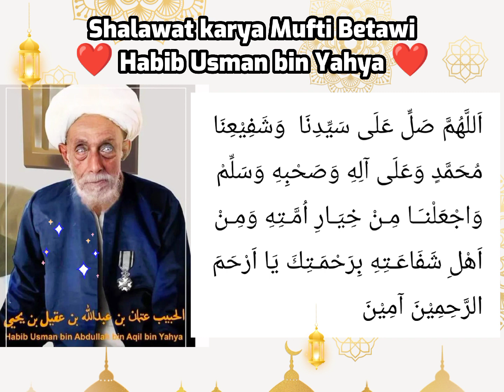Shalawat Habib Usman bin Yahya Mufti Betawi